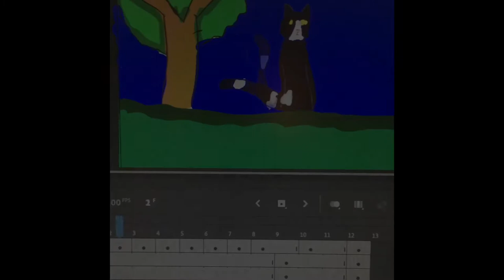My first flash animation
I decided to try flash, It's kinda hard lol